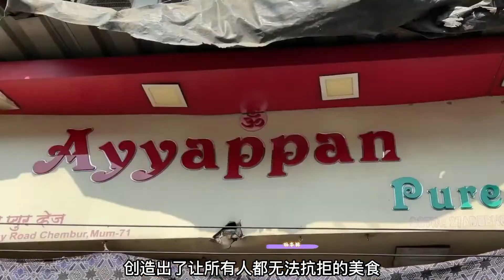2022最好吃的美食(2022Delicious food recipes for lunch):印度全民出动捕鱼，恒河上全是人，3cm的小鱼苗竟然都不放过